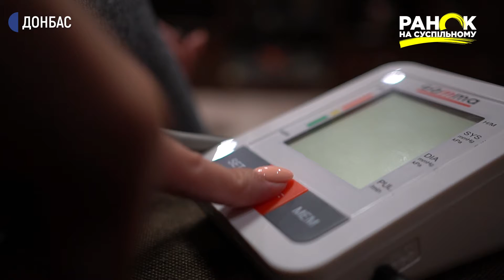Змінюйся з Суспільним 2 серія | Ранок на Суспільному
Пропонуємо вашій увазі другу серію нашої нової рубрики «Змінюйся з Суспільним». Наша кореспондентка з Луганської області Олена Коновалова, вирішила поставити експеримент над собою – позбавитися звички  відкладати спортивне життя на завтра. Нагадаю історію Олени. Останні 7 років в неї було десятки спроб повернутися до рухливого способу життя. Втім, відвідавши декілька занять вона кидала тренування та поверталася до звичного способу життя. І ось Олена вирішила поставити нарешті крапку на цьому, розібратися в собі за допомогою фахівців і все ж таки ввести в своє життя спорт.  Минулого разу вона відвідала тренера з фітнесу і дізналася як підготуватися до першого тренування. То ж зараз і побачимо як готувалася Олена .